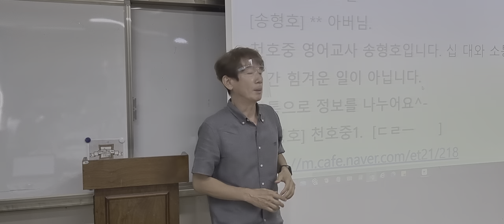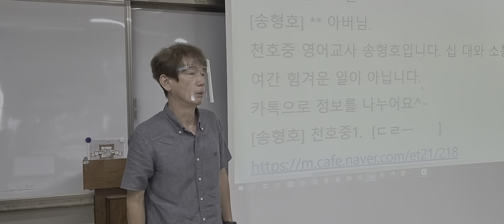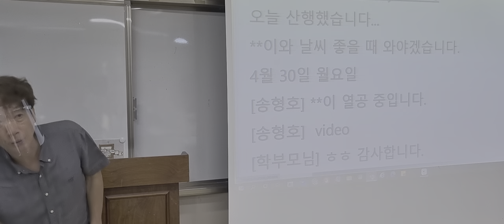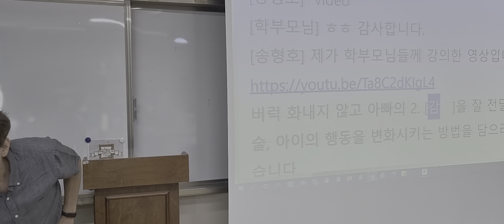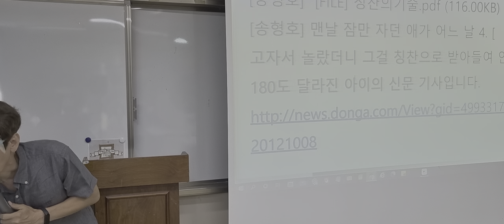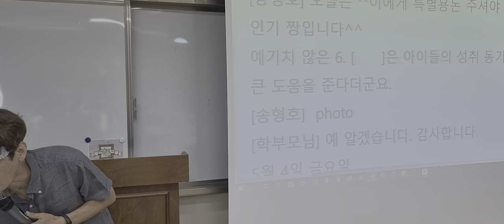고위험군 학생 학부모 상담법